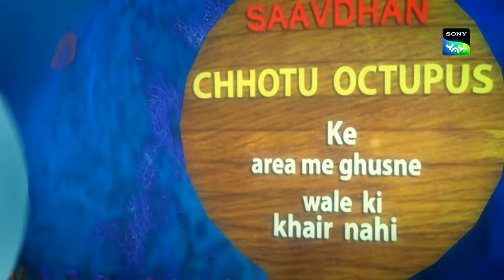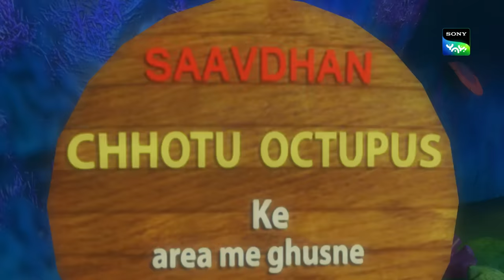छोटी मर्मेड की कहानी | Moral Stories for Children in Hindi | बच्चों की कहानियाँ | Cartoon for kids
Watch the adventures of Guru Aur Bhole as they sing and dance their way through life !!

This is an educational video and is suitable for kids who watch kids videos, moral stories for children in Hindi, oggy and the cockroaches, educational videos for kids, fairy tales for kids, Guru aur Bhole funny videos, sing out loud songs by Guru aur Bhole, bhoot boss diaries, magical stories, panchtantra ki kahaniyan , dadimaa ki kahani, baccho ki hindi kahani, paapometer full episodes , fairy tales in hindi, Honey Bunny full episodes, Kicko and Super Speedo Full Episodes, Sab jholmaal hai full episodes, lapet te raho with
honey bunny.